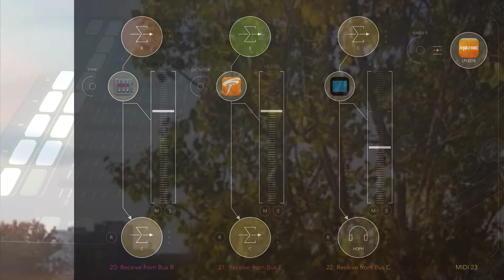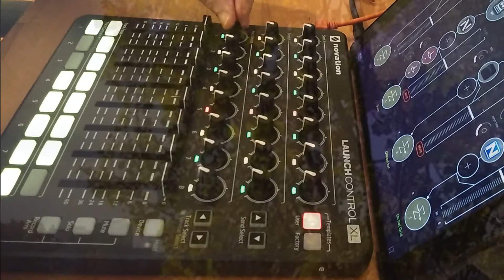iPad Live Jam 021 [LaunchControl XL, DrumComputer, AUM, Drambo, LaGrange, Bandit] w/ remix pack